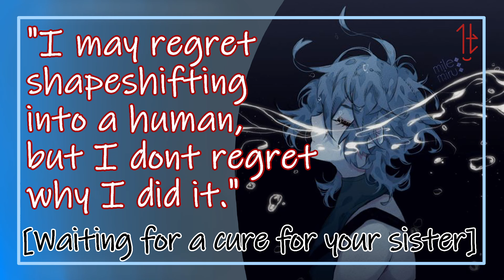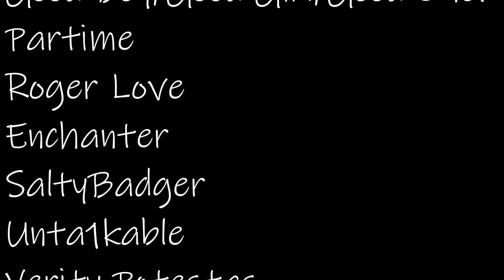[F4A] Sticking Together [Shapeshifter VA] [Runt Octopus Listener] [Animal Listener] [Roleplay]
after getting netted and brought onto a boat, your sister buys you out and, after discovering they cant switch back to being an octopus, keeps you with them until they figure out how to go back home

script written by ScratcheffVA
thumbnail art by @miruzuya

software used (all free):
Steelseries Sonar - noise gate/equalizer
Voicemod - voice changers
Audacity - recording and audio editing
Firealpaca - thumbnail

websites used:
Pixabay - SFX
Zapsplat - SFX
Google Docs - script writing